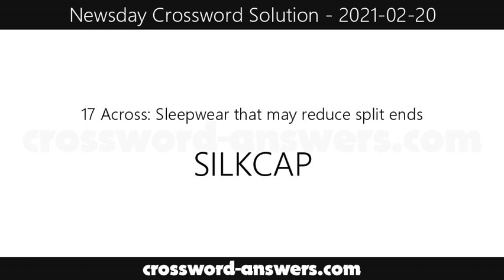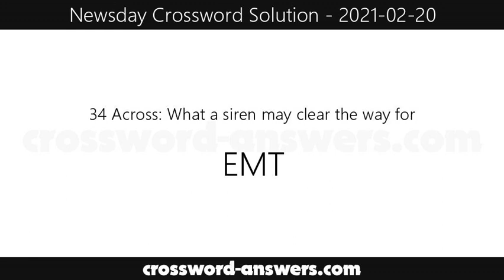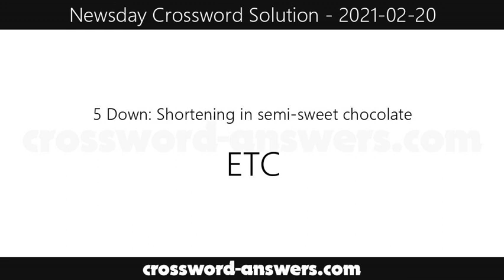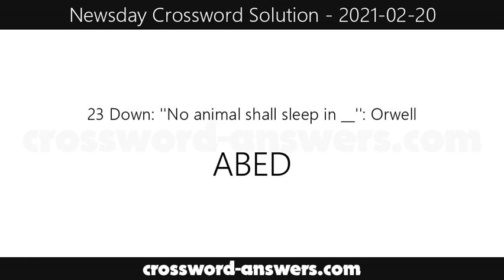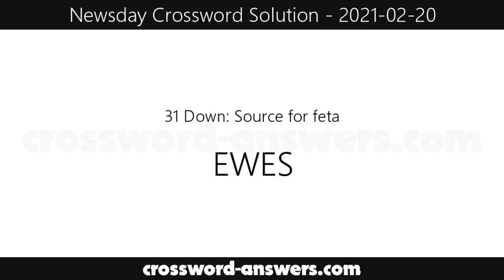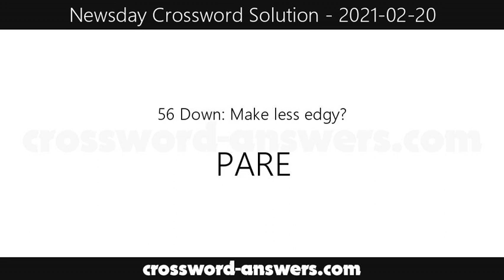Newsday Crossword Answers for Saturday, February 20, 2021 ( 2021-02-20 )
The newsday crossword answers for the crossword published on Saturday, February 20, 2021.